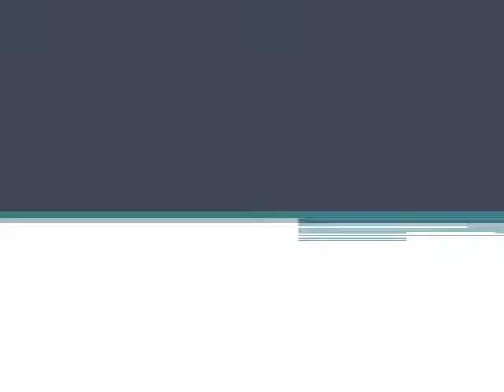لزعر مبروكة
الأنامل الذهبية الفنانة القديرة : لزعر مبروكة - عين أمقل ولاية تمنراست - الجزائر